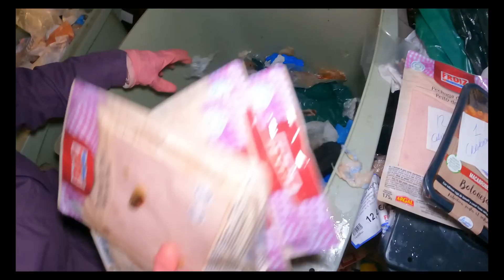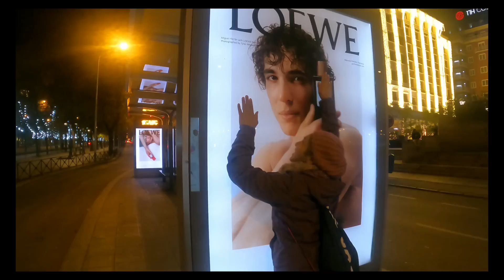dumpster diving/ETO NA ANG JACKPOT NA HINIHINTAY KO!!!/loida talosa/kalodi